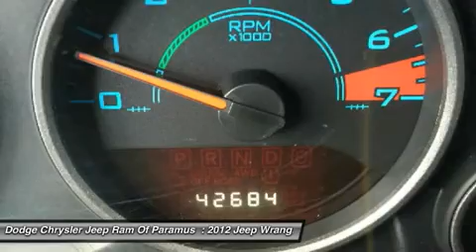2012 Jeep Wrangler Unlimited P8972